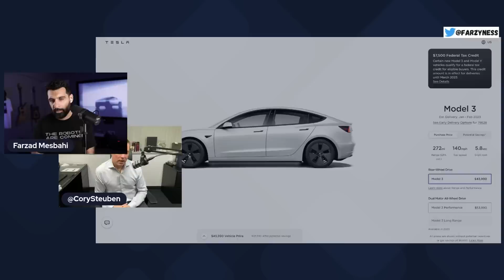Tesla's Secret Weapon with Cory Steuben of Munro Live - CLIP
Click on JOIN below this video to get access to our private community and member-only content!

Clip from my full discussion with Cory Steuben talking about Tesla's lack of complexity and why it's such a big deal, especially now that Tesla has dropped prices.